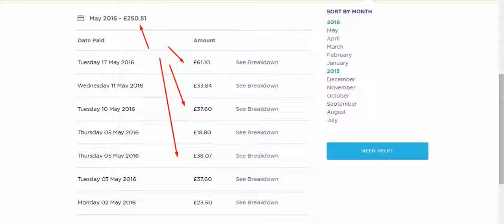The Company I work with looking for cleaners,2 mins application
The Company I work with looking for cleaners apply here:in UK & Ireland
Enter your postcode and complete this 2 mins application